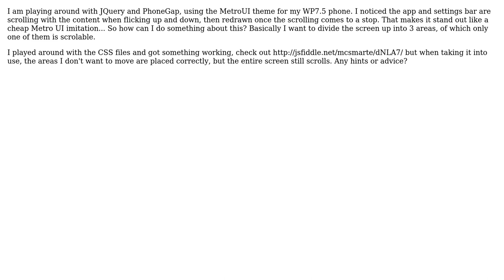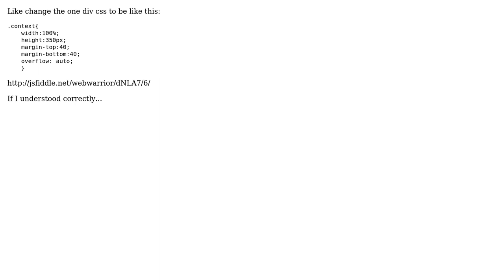JQuery with MetroUI theme and scroll areas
With thanks & praise to God, and with thanks to the many people who have made this project possible! You are responsible for your own actions.